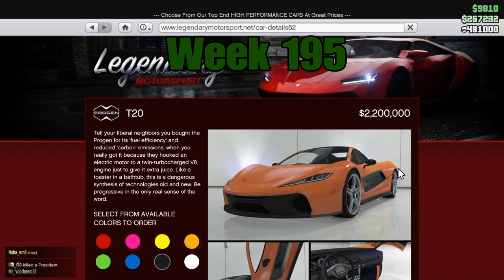GTA 5 ~ (Week 195) LUCKY WHEEL PODIUM VEHICLE (PROGEN T20) Did you win it?